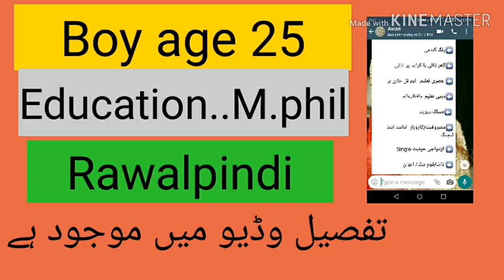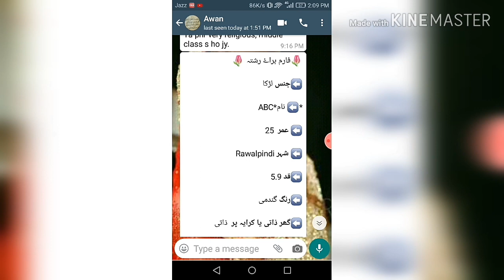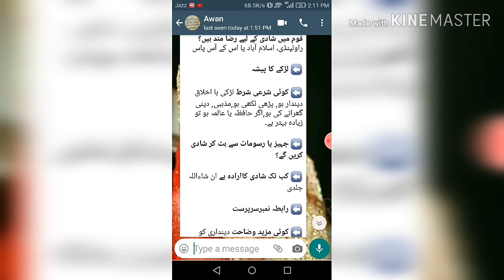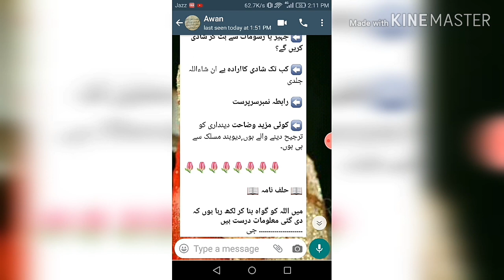Zaroorat Rishta for Male /Rawalpindi proposals